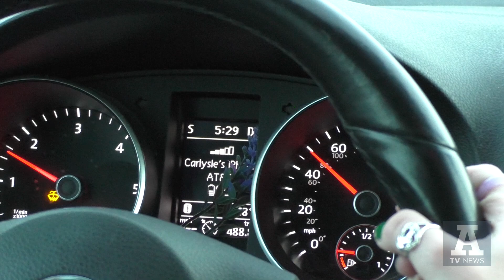Left lane loafing is illegal... but we do it anyway